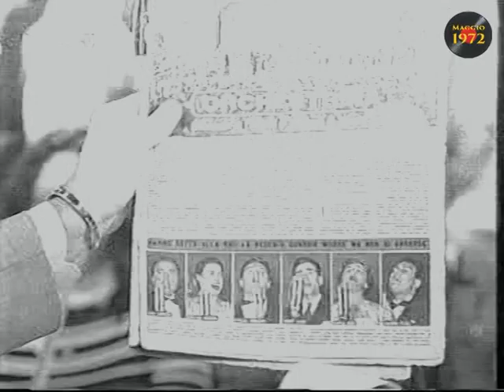Stefania Cento - La colpa fu...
Una canzone di successo di Ugo Molinari del Festival di Sanremo del 1956, scritta da Gippi e Beretta. Tra le varie incisioni discografiche si ricordano quelle di Narciso Parigi, Carlo Buti, Luciano Tajoli, Claudio Villa, Nilla Pizzi, Franca Raimondi...